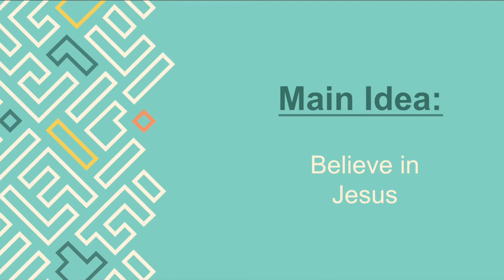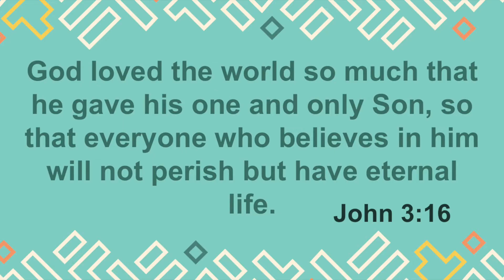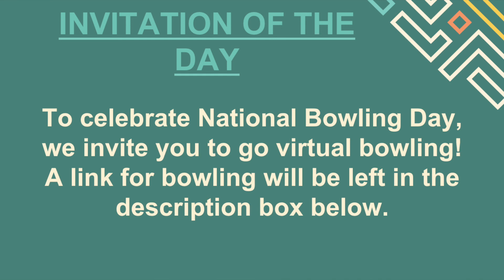Sonflower Devotion- United Methodist Church of the Resurrection- 8/7/20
HAPPY BIRTHDAY LAURA BELL!!
Holiday- National Bowling Day
Main Idea- Believing in Jesus
Verse- John 3:16
Invitation of the Day- We would like to invite you to go virtual bowling!